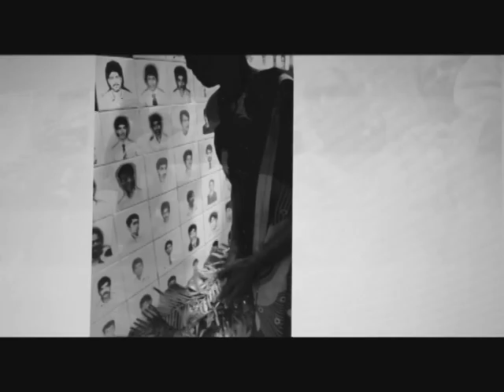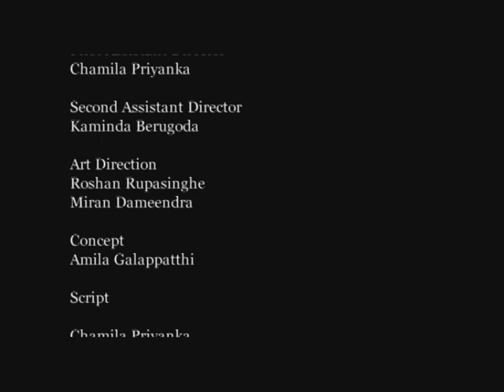MISSING Short Film (2013).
STARS: Samitha  sudeeshwara
 STARS: Samadi Laksari
 WRITERS: chamila Priyanka,Dharmapriya dias,Kaminda Berugoda,Roshan Rapasinhe,Miran dameenda,Sonali wanigabandu.

  Diractor:Dharmapriya Dias
 Producer: AGENDA14...….